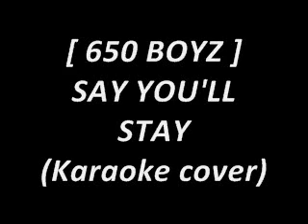[ 650 BOYZ ] SAY YOU'LL STAY (Karaoke cover)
Karaoke nights back in the days .. Chilln in the garage on a Friday night & jz makin a FOOL of ourselves!!! AHAHHAHA!!!